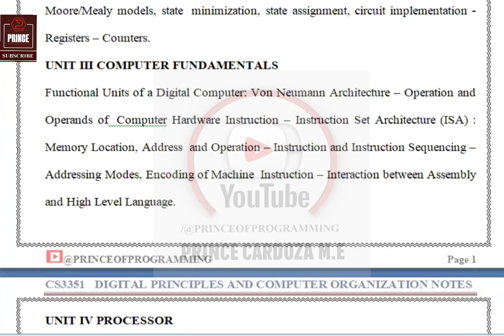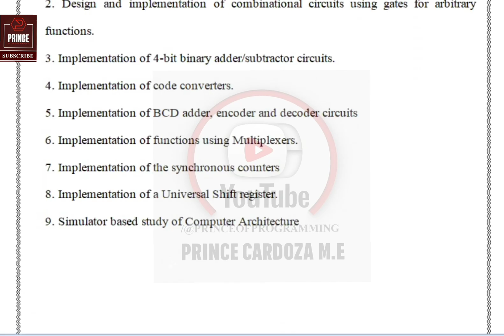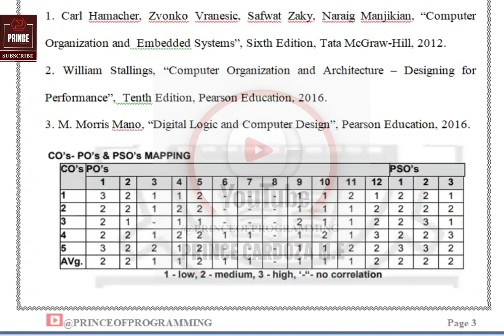CS3351 DIGITAL PRINCIPLES AND COMPUTER ORGANIZATION SYLLABUS | CS3351 DPCO SYLLABUS | 2021REGULATION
Keep Learning...